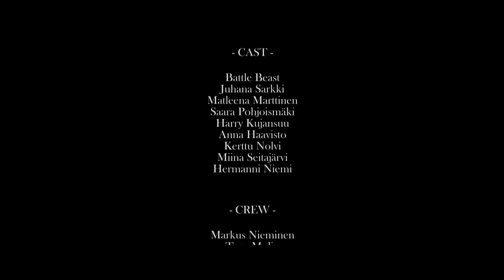BATTLE BEAST No More Hollywood Endings OFFICIAL MUSIC VIDEO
No More Hollywood Endings by Battle Beast